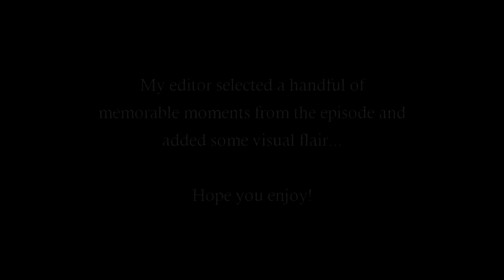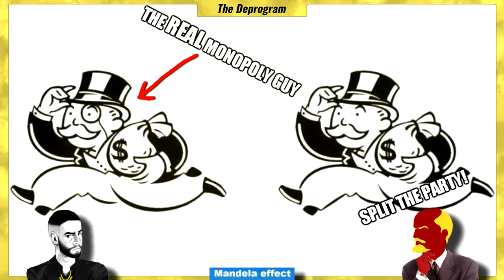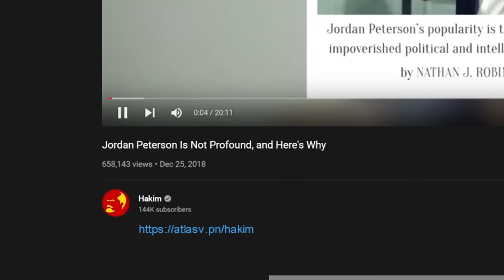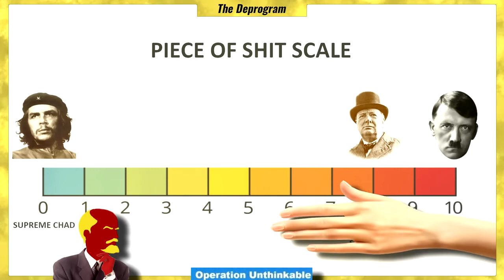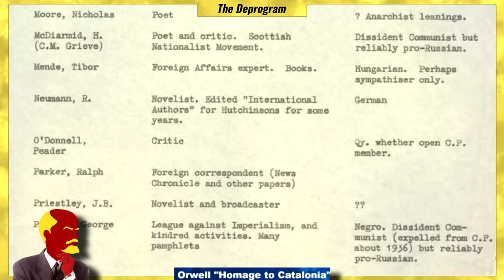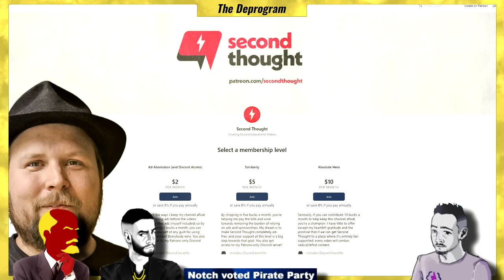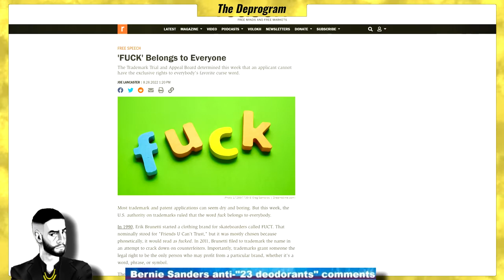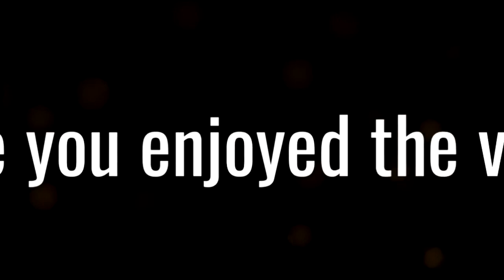Insane Episodes From Leftist History Feat @SecondThought and @YUGOPNIK -- Hakim reupload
Another YouTube channel is amid the process of reuploading Hakim's videos, but I'm uploading this one as well.